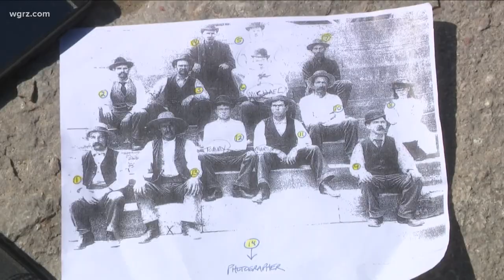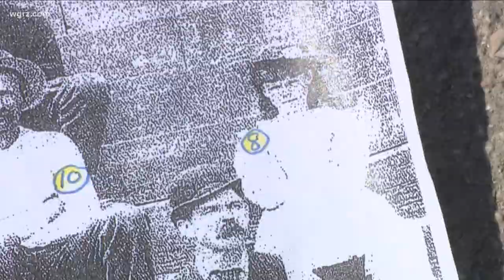First Lockport Lock Tenders sculptures installed along Erie Canal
The first three Lockport lock tenders sculptures were installed along the Erie Canal on the same steps where a historic photo was taken more than 100 years ago.